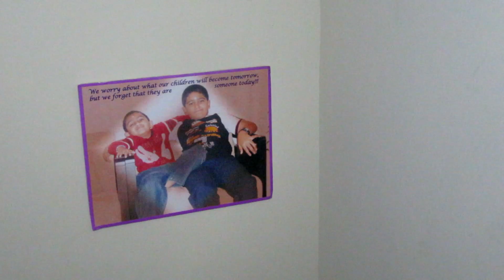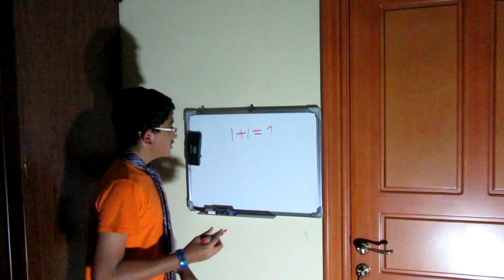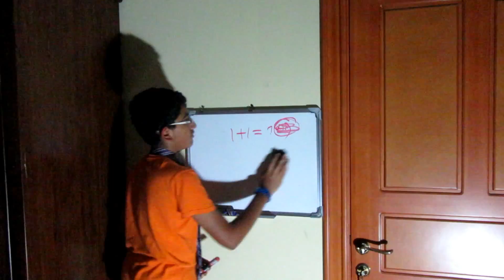IIWhat If'sII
Hey guys I hope you guys enjoyed this video and here is one great news I have been a youtuber for over a year... Thank you guys for supporting me throughout the year.

Here are the songs used in this video:-

6. Dbz songs by Bruce Faulconer